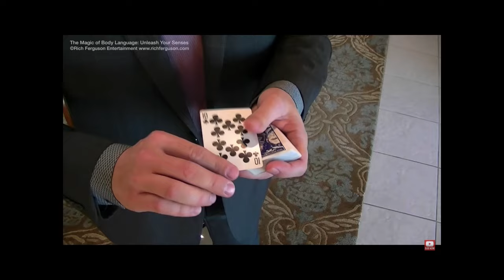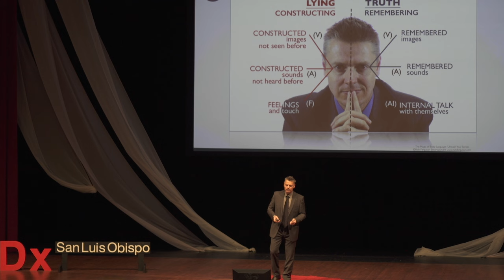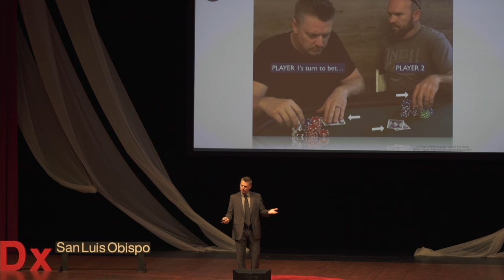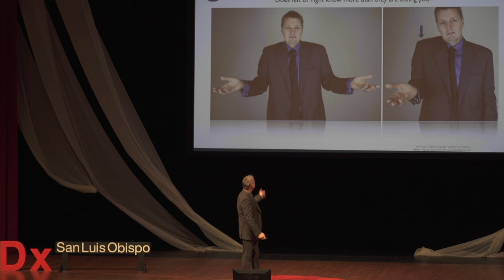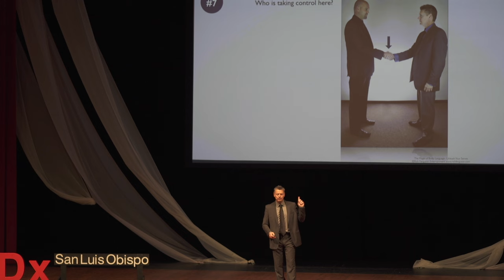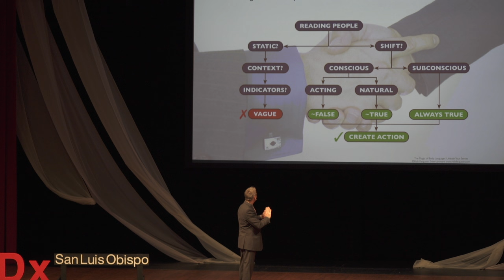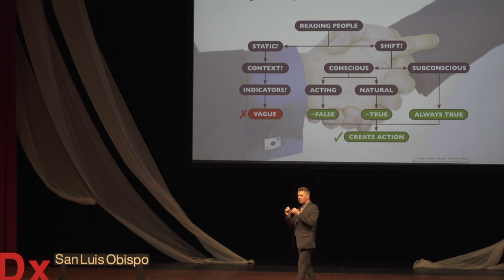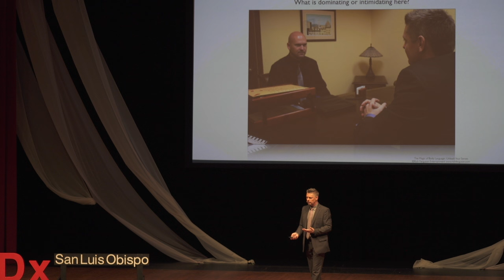How Reading Body Language Helps Influence People | Rich Ferguson | TEDxSanLuisObispo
Award winning magician and mentalist, Rich Ferguson, did not know how to read until he was 11 years old, however now he can read people like a book. While a magician should never reveal their secrets, Rich has broken boundaries and shares the magic behind reading human behavior which can be used for sales, hiring, negotiations, and life. Rich Ferguson is an award winning magician and mentalist who is appearing today to reveal his most powerful secrets. It's not what you think. Chances are, you might know Rich from Youtube or popular shows such as Ellen, The Tonight Show or The Today Show, but what you do not know is Rich didn't know how to read until he was 11 years old. Now how can read people like a book. Today he will share his insights and secrets to reading human behavior which you can use for sales, hiring, negotiations and life. This talk was given at a TEDx event using the TED conference format but independently organized by a local community.